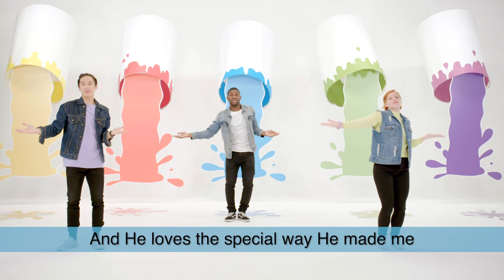Echo Kids Sunday Service (MIDS- 2-5 Years Old) // May 17, 2020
Here at Echo, kids matter most! We created this video to help you pastor and lead your children. Simply sit down with your kids, sing, dance, and laugh while you watch this video.

Have a great day! We would love to see your children reciting the memory verse! Please tag us @wearetheechochurch so we can see what you come up with.

The video presentations is provided by the First Look and 252 Kids curriculum.